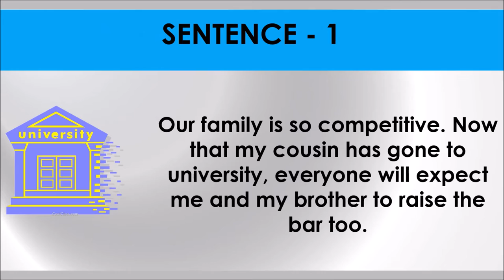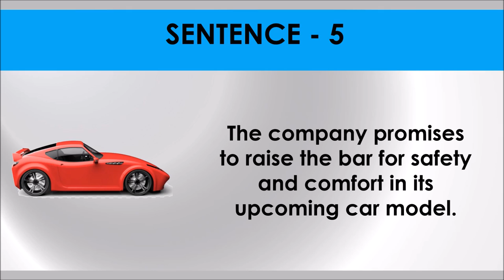RAISE THE BAR # Idiom 81 # Meaning and five sentences # SSC Words